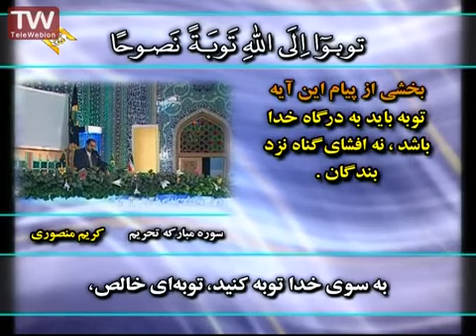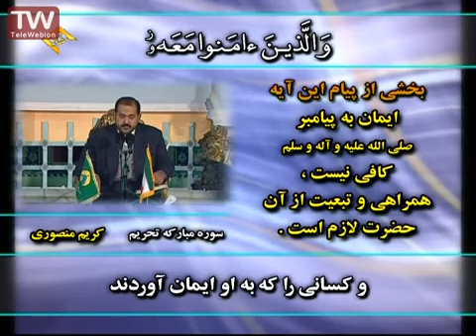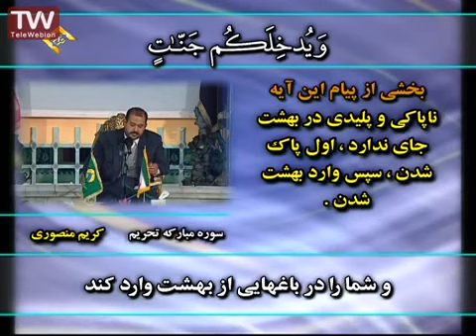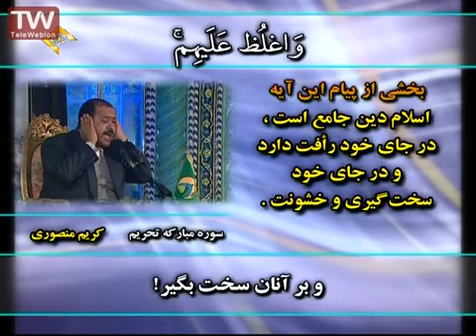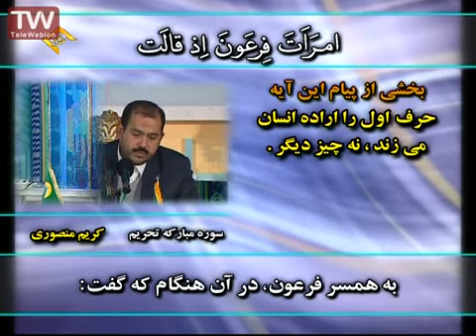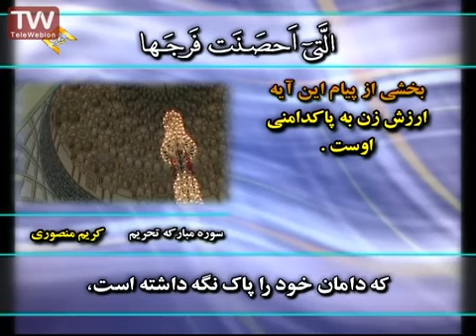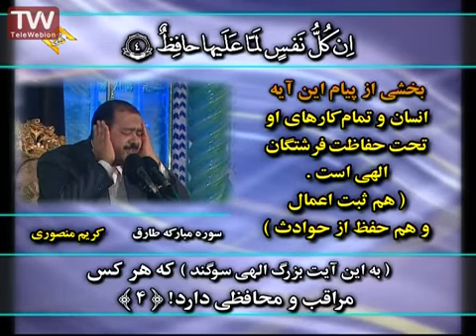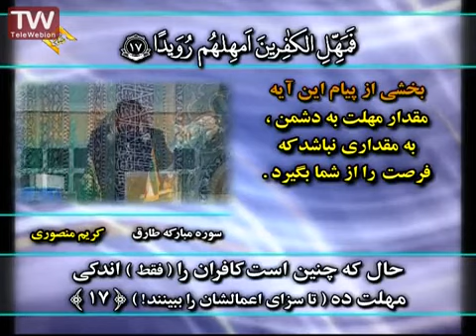تلاوت قرآن سوره تحریم و طارق از حرم امام رضا، مشهد، با متن و ترجمه- کریم منصوری Quran from Mashad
قرائت مجلسی قرآن کریم از حرم علی ابن موسی الرضا علیه السلام، مشهد مقدس .لیست پخش های قرآن: